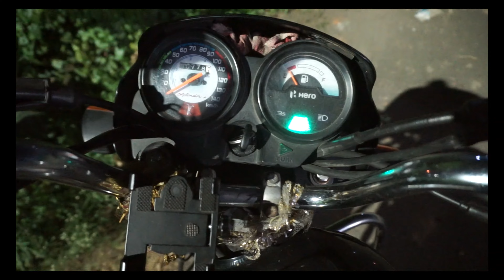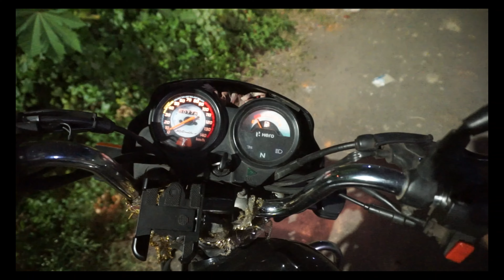My Splendor plus i3s not working.i3s problem solve.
In this vlog : my daily vlog releted video alog with my Splendor plus i3s problem solving by a local technician.
 This video can Help you out with any hero bike wich has a i3s inbuilt technology.it could be either bs3 ,bs4 or bs6 on mostly hero bikes like splendor plus,super Splendor, glamour and scooty too.

The term i3s stands for Idle Stop-Start System. Hero MotoCorp developed this technology to improve the mileage of its bikes under the Indian Riding Conditions.

What's in my camera bag?! :
MY 2022 UPDATED KIT↓↓↓

My go to daily camera : Sony Alfa A7R
Most Used Lens Currently:Sony 16-50mm OSS 3.5-5.6
Incredible portrait & detaillens : Sony 28-70mm OSS 3.5-5.6
My Magical Telephoto Lens : Sigma DG 70-300mm 1.4-5.6
Vlog Mic : Boya MM1
The action cam I use : Gopro Hero 7 Black
360 camera : Insta 360 One  x2
Tripod : Joby Gorillapod 5K
Gimbal I use : MOZA AirCross 2